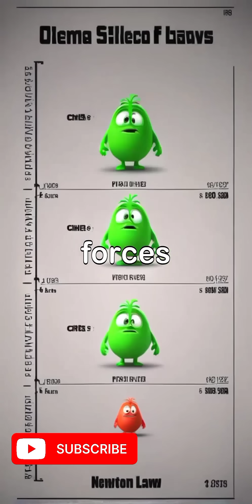Newtons Laws of Motion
First law.
Second Law.
Third law